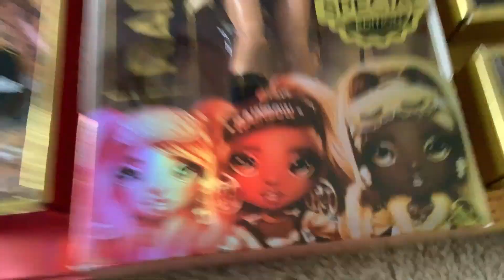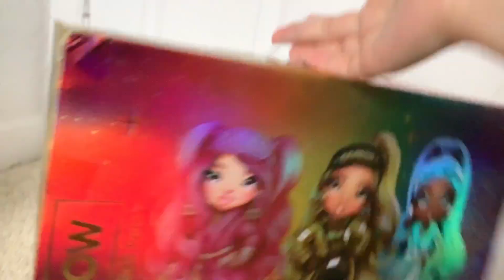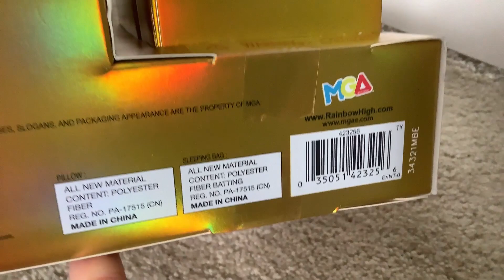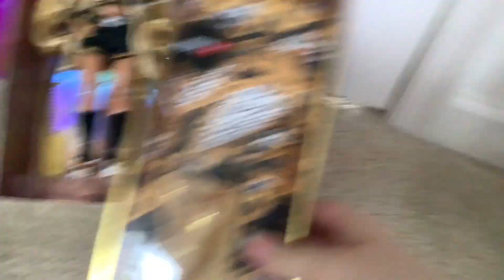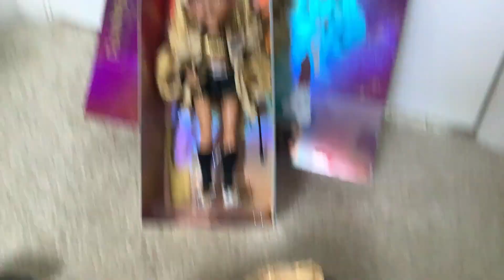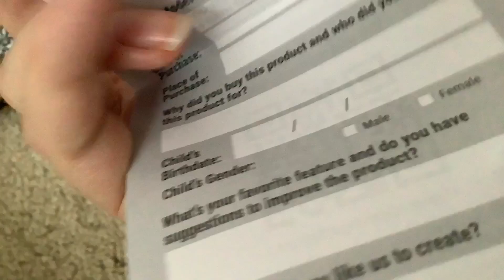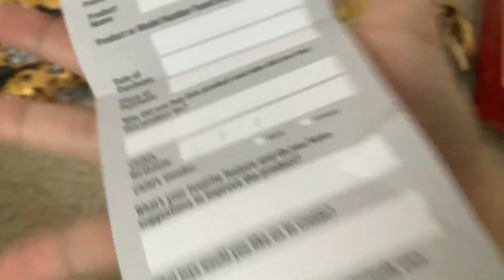RAINBOW HIGH SLEEPOVER MARISA GOLDING DOLL REVIEW AND UNBOXING | Walmart exclusive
My friend just told me she makes hot chocolate with water I think I’m friends with a crazy person